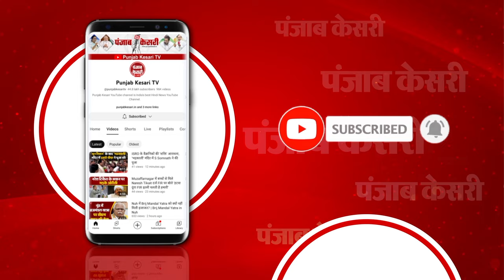Kaimur के बेटे Shashikant Paswan ने लहराया परचम, दारोगा बनकर पिता का सपना किया पूरा | Bihar News